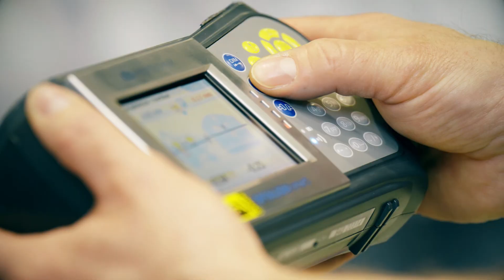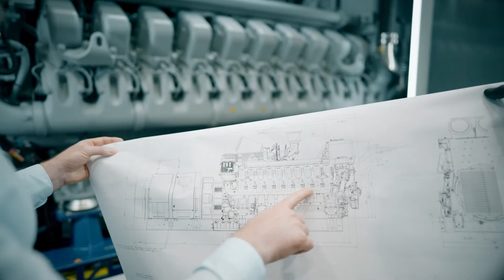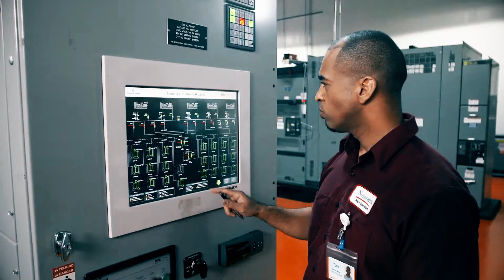mtu Power Generation solutions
Reaching our goal to achieve Net Zero by 2050 is something that we are constantly thinking about, even in our free time. This passion for meeting the world’s power needs while protecting the planet is what drives us to offer the most diverse portfolio of energy solutions to meet customer needs. From our proven diesel and gas systems that are approved for sustainable fuels to battery storage, microgrids, dynamic UPS systems and completely C02-free fuel cells, we offer endless possibilities to satisfy your power needs.

You also connect with our employee ambassadors via our website at Meet Our Ambassadors (mtu-solutions.com)